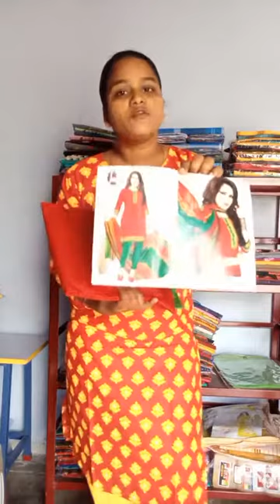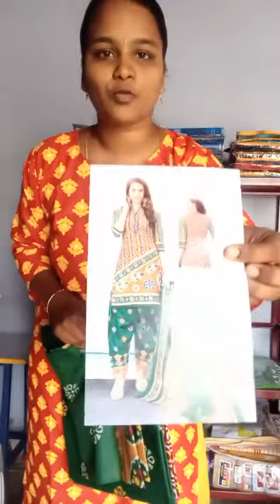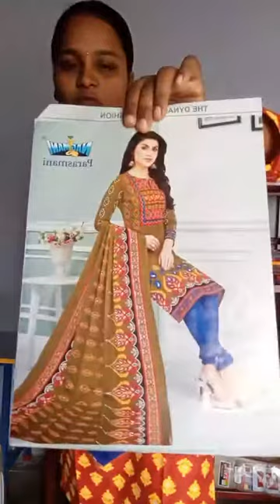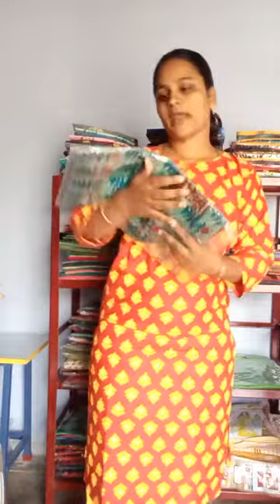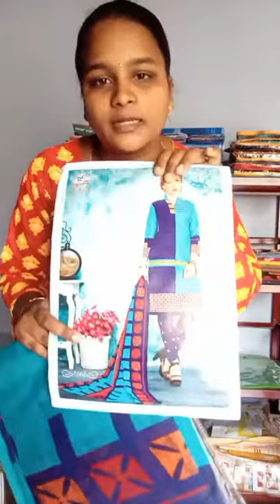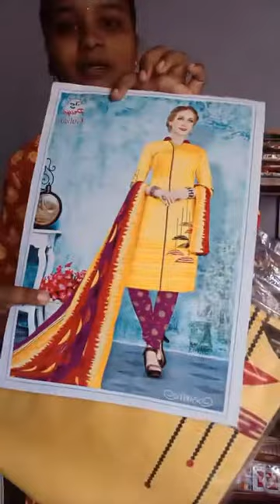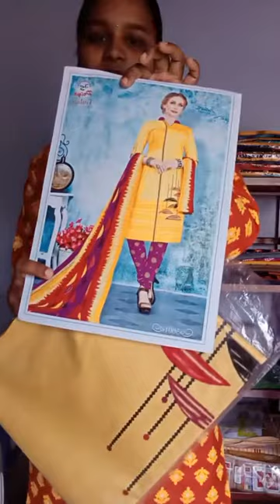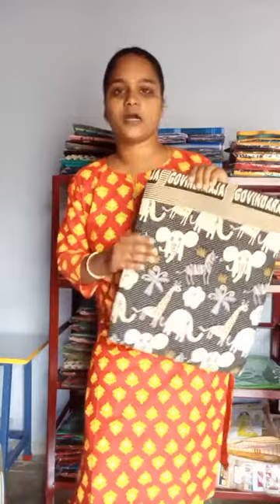Free shipping..Watsup 9865666554 Rayon Kurtis Bedsheet Chudithar ATHTHANOOR TEX Erode.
Watsup

Rayon Kurtis
Bedsheet
Chudithar